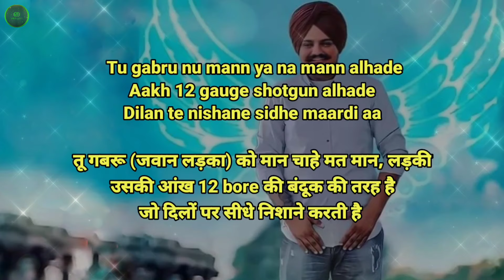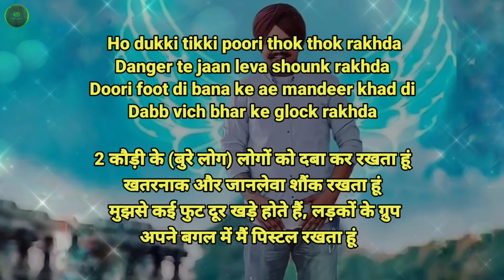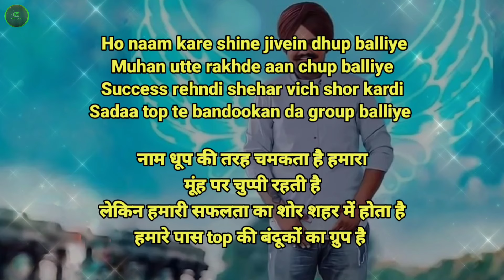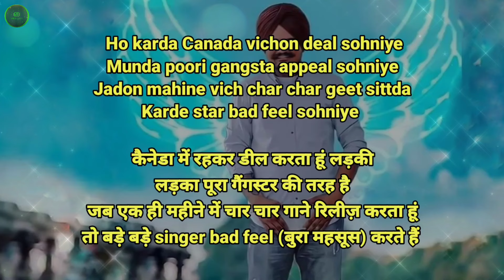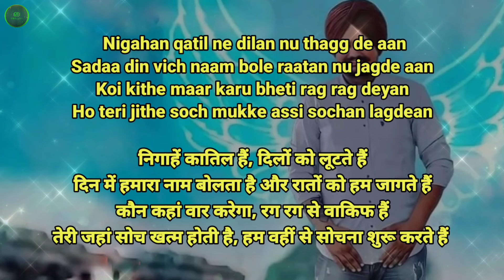So High (Lyrics Meaning In Hindi) | Sidhu Moosewala | Byg Byrd | Latest Punjabi Song 2022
So High (Lyrics Meaning In Hindi) | Sidhu Moosewala | Byg Byrd | Latest Punjabi Song 2022 | New Punjabi Songs 2022 |

Original Song Credits :
Singer/Lyrics : Sidhu Moosewala

👇Sidhu Moosewala All Songs Hindi Meaning

So High Sidhu Moosewala
Uchiyan Gallan Sidhu Moosewala
Uchiyan Gallan Lyrics
Uchiyan Gallan Meaning
Uchiyan Gallan Status
Uchiyan Gallan Reaction
So High Song
So High Lyrics Sidhu Moosewala
So High Song Meaning Sidhu Moosewala
So High Meaning
So High Lyrics Meaning
So High song Meaning
So High Hindi Meaning
So High Lyrics Meaning Sidhu Moosewala
So High Song Translation in hindi
So High Meaning in Hindi
So High Sidhu Moosewala Lyrics
So High Sidhu Moosewala Meaning
So High translation Sidhu Moose wala
So High Song Sidhu Moosewala
So High song translation
So High song Hindi meaning
So High Song Lyrics Meaning
So High Song Hindi Translation
Hindi Meaning So High
So High Meaning
Meaning of So High Song
So High ka matlab
So High Matlab hindi mein
So High song sidhu moosewala meaning
So High ka kya matlab hai
So High kya hai?
What is So High ?
So High Song Sidhu
All latest song Sidhu Moosewala
Sidhu Moosewala All Songs Lyrics in hindi
So High Status
So High Whatsapp Status
So High Song Status
So High Song Reaction
So High Sidhu Moose wala Reaction
So High reaction
So High Sidhu Moose wala Status
So High Sidhu Moose wala whatsapp status
Sir utton langan fly karke
Uchiyan ne gallan tere yaar diyan